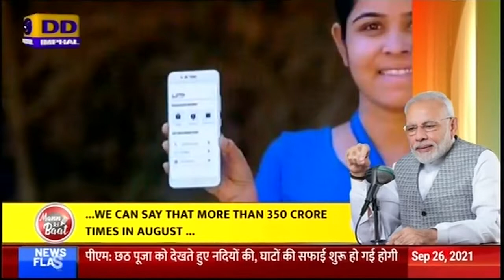81st Episode of Mann Ki Baat - Manipuri Version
81st Episode of Mann Ki Baat - Manipuri Version

September, 2021